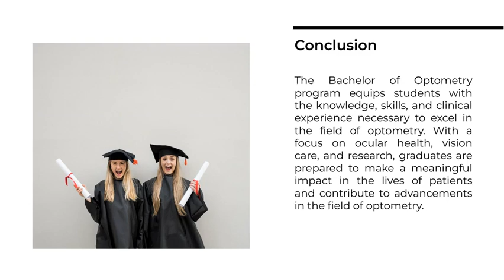Bachelor Of Optometry